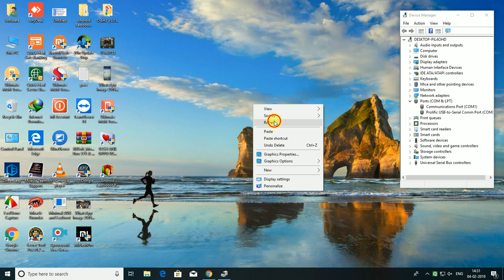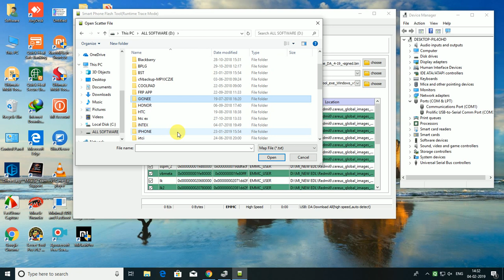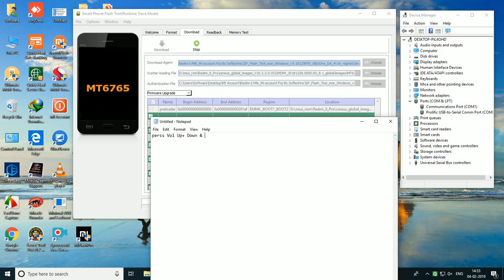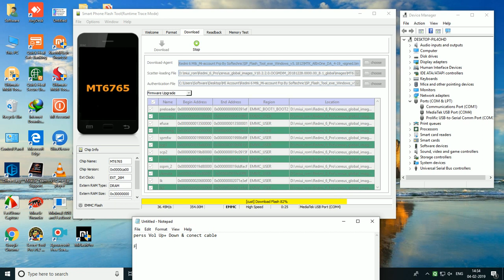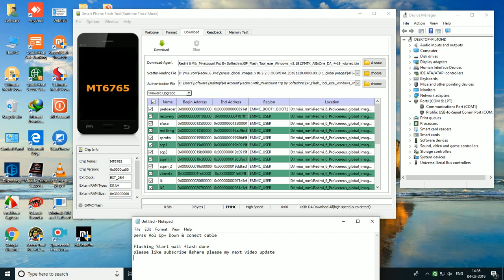Redmi 6 (cereus) Latest Pach 2020 Month mi account ! frp ! flashing ! hangon Logo done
➤Realme All Model Flash File
Mi Account All Model
Mi Miui Fastboot All Model
Mi Recovery All Model
Oppo All Model Flash File
Nokia All model Flash File
Jio All Model Flash File